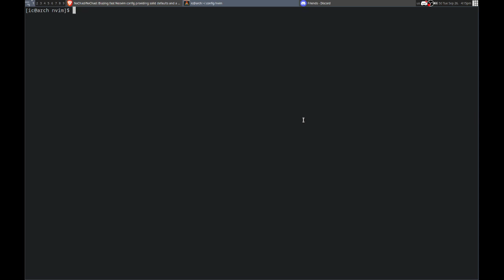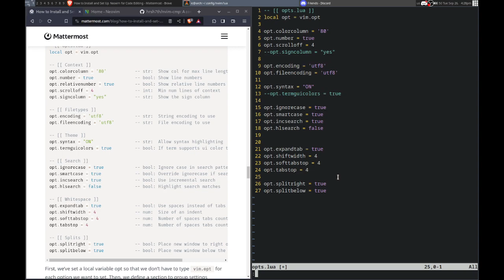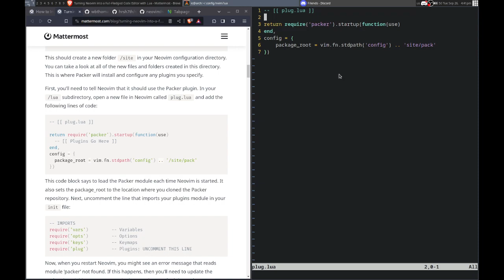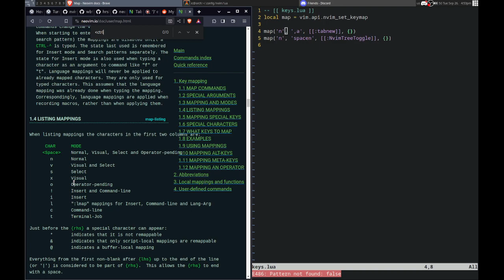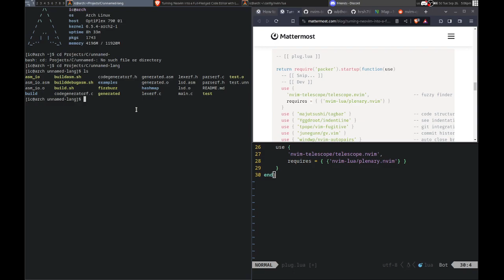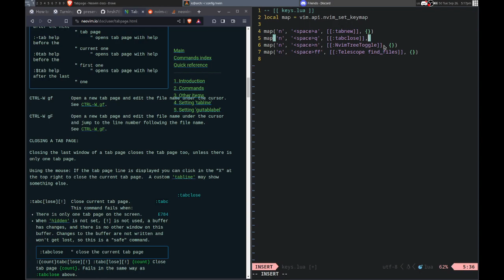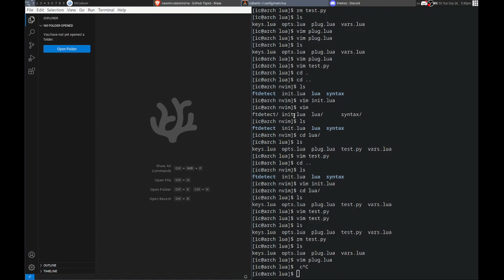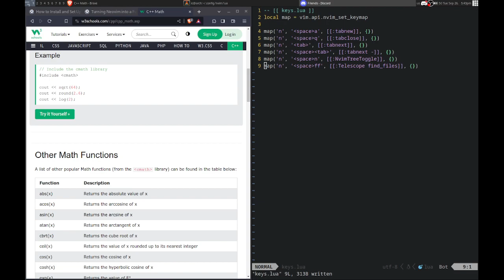Configuring Neovim For Maximum Speed